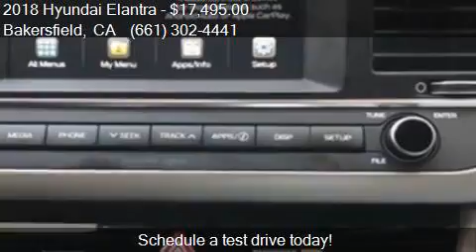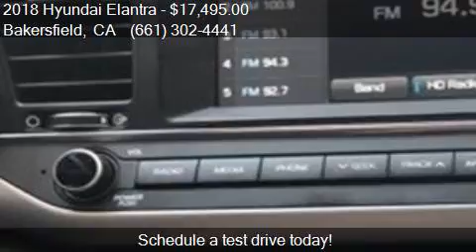2018 Hyundai Elantra Value Edition for sale in Bakersfield,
This 2018 Hyundai Elantra Value Edition is for sale in Bakersfield, CA 93313 at Bakersfield Hyundai.

Engine: 2.0L I4
Transmission: Automatic 6-Speed
Color: Electric Blue Metallic
Mileage: 3355
Contact Bakersfield Hyundai 5300 Wible Rd Bakersfield, CA 93313 to test drive this 2018 Hyundai Elantra Value Edition today.